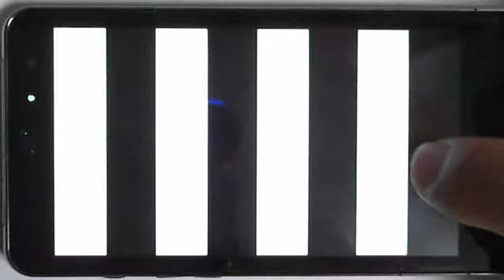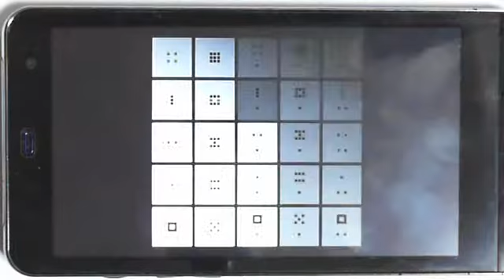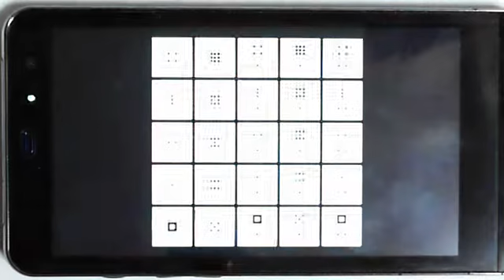FILL（フィル） コンセプト版 【横画面】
SOWN2014ノミネート